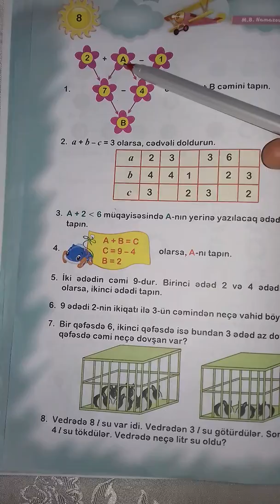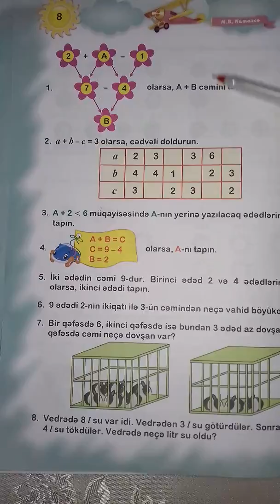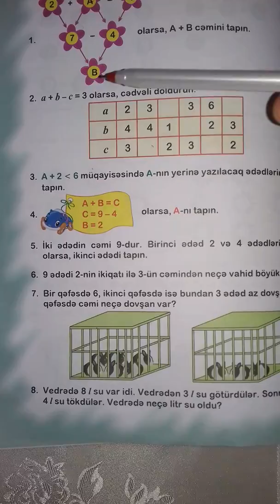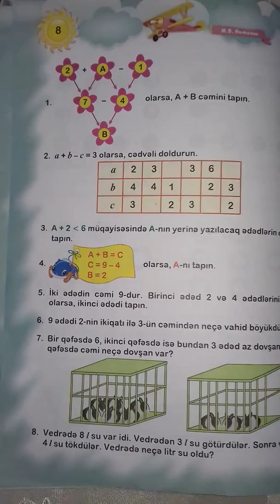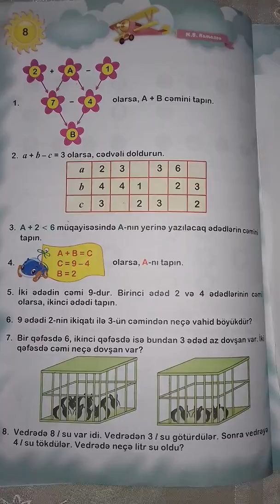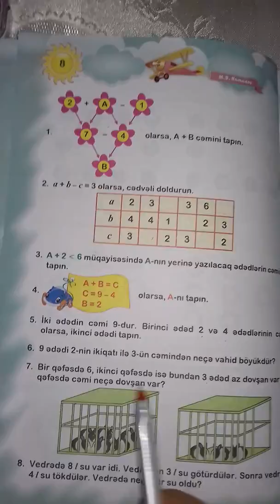I sinif Riyaziyyat fənnindən yay tapşırıqları (Namazov)- Dərs 6